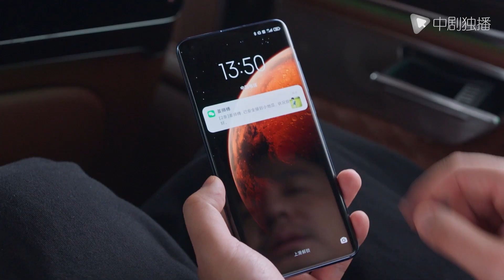相逢时节 ● 精彩看点：陈昕儿来到上海大闹宁宥公司，却不料自己孩子被人接走